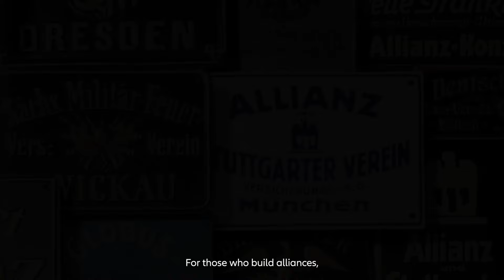​Unleashing the Power of Unity with Allianz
Many societies today are characterized by insecurity, fear, anger and division. The latest Allianz Social Resilience Index 2024 confirms this perception, highlighting a worrying rise in polarization across 17 EU countries.​
But we believe in the power of alliances. That's why Allianz is launching Power of Unity—a global program to empower and unite individuals and organizations in the face of growing polarization worldwide. By promoting optimism, encouraging constructive action, and showcasing inspiring thought leadership from prominent figures, our program seeks to create a sense of togetherness. ​
Are you ready to unite? Discover more at the Power of Unity Hub: